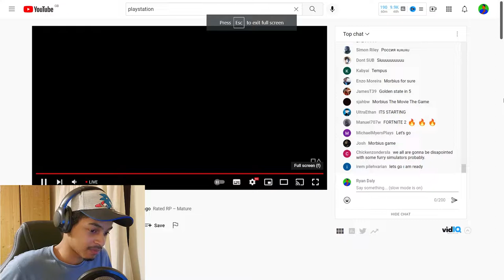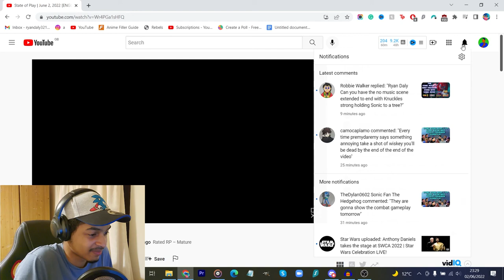State of Play | June 2, 2022 REACTION!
Hey guys here is my reaction to the new State of Play by Playstation.